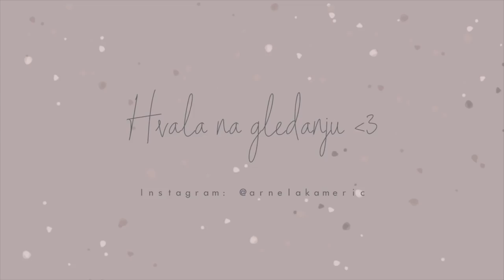TRY ON HAUL: Primark, Cupshe kupaći, C&A, Ikea *izgubila sam kalendar*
Veeeeeliki haul! Nadam se da ste uživali!

code: YouTubeArnela

code: YTArnelaKameric

xoxo, ArnelaKameric 💋